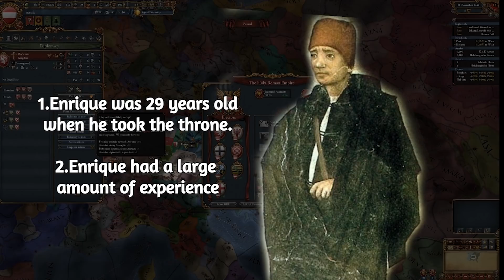Why is ENRIQUE so TERRIBLE in EU4? (0/0/0 Ruler)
A new eu4 history video on why Enrique who is heir of castile at the start of game is so terrible. Enrique is the heir of castile and also known as 'Henry IV of castile'. Enrique is one of the worst possible rulers in the game and this video will hopefully explain to you why so many eu4 players disinherit Enrique at the start of the game. If Enrique was your ruler you may get the Castilian succession  war and lose stability with lots of rebels rising up.